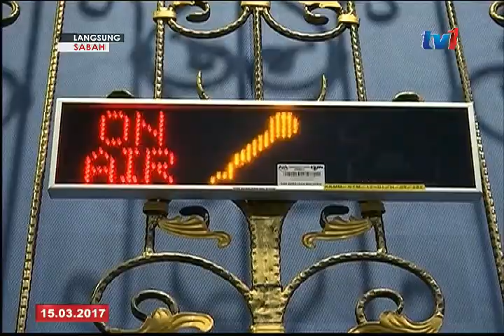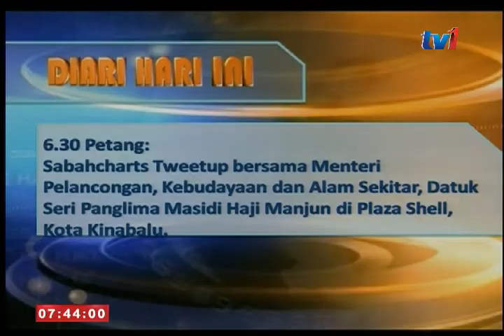LANGSUNG DARI SABAH 7AM [14 MAC 2017]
UPKO sifatkan, pembahagian kerusi DUN antara parti komponen BN Sabah, bukan isu.

Daerah Kota Kinabalu catat jumlah Orang Kena Pengawasan (OKP) dadah, paling ramai.

JOVENIA JIM LAJIM, langsung dari Studio Berita RTM di Kota Kinabalu, teruskan dengan laporan lanjut.